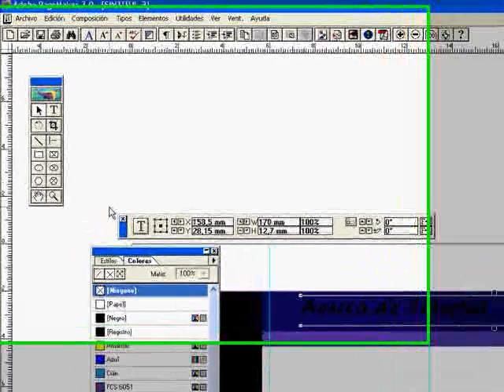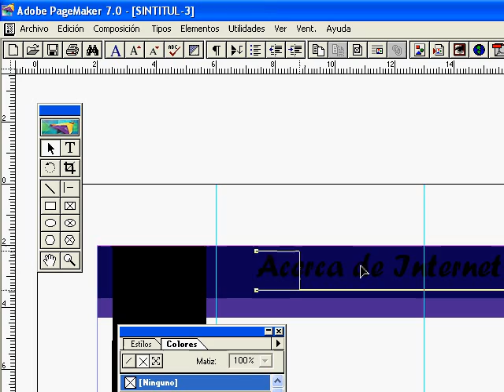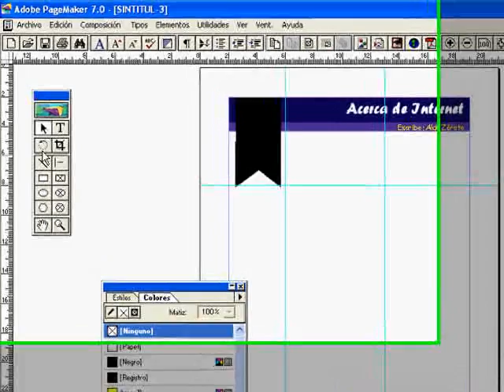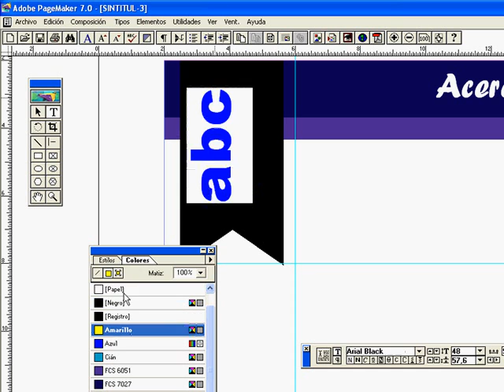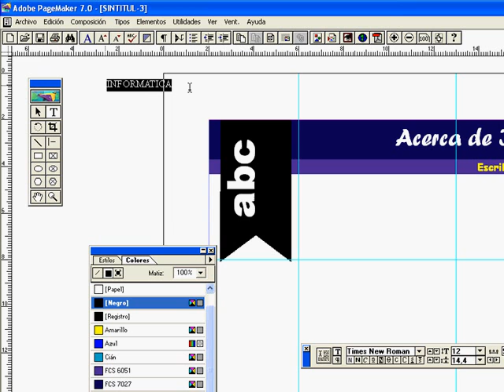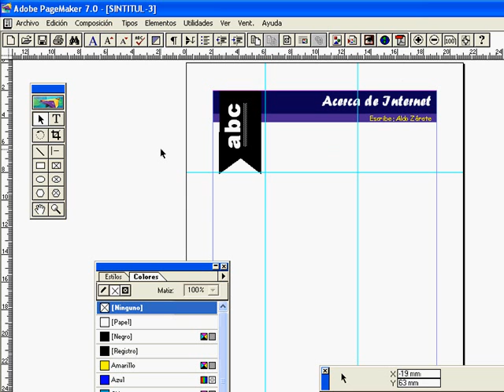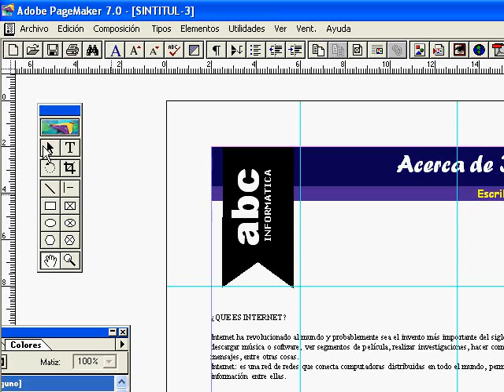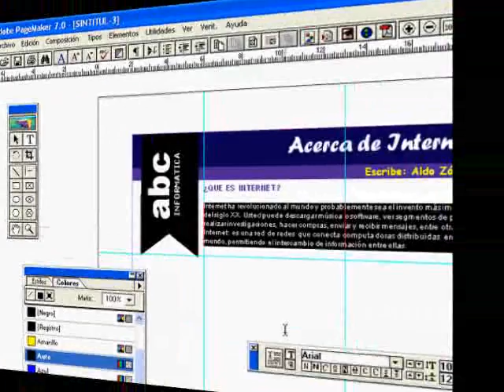PAGEMAKER - Agregando Textos Parte2 - Aldo Zarate